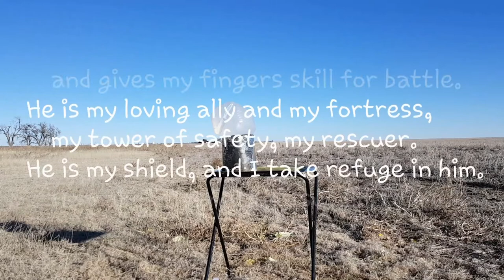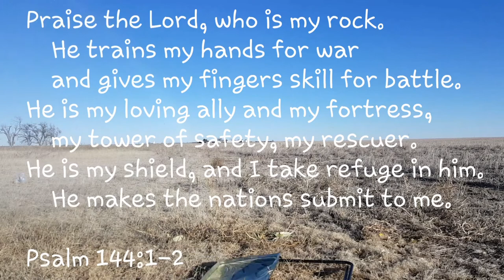CATI Body Armor Testing NIJ Level III+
Got some new body armor from C.A.T.I (come and take it) it's their CQB level 3+ and I let my nephew test it out on me.